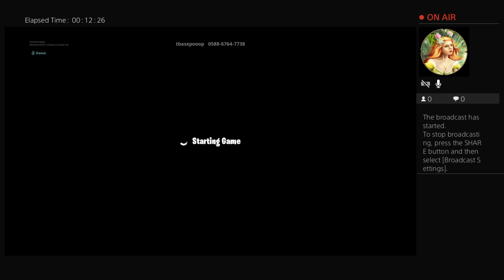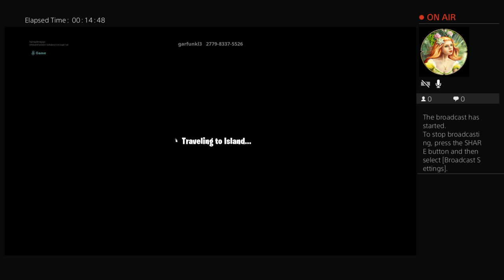Yo if you guys dont herh me